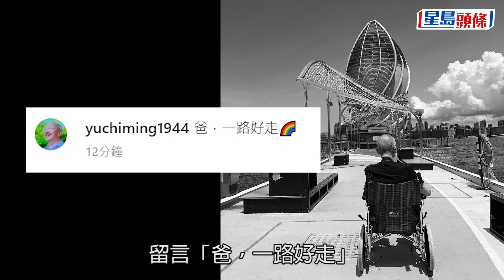余子明逝世｜家人IG宣布死訊終年78歲演「姜子牙」深入民心